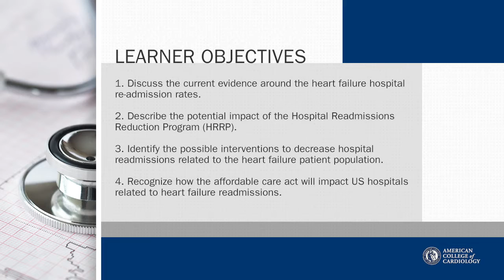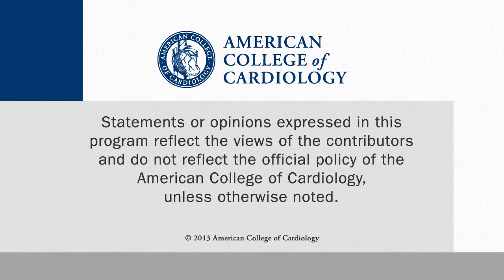Conversations With Experts | HFSA Readmissions 2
HFSA Readmissions